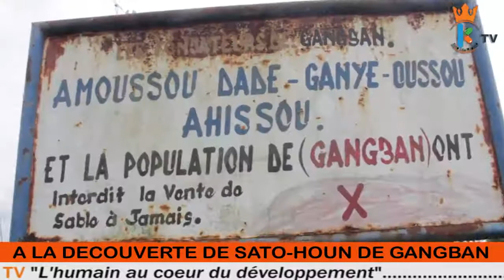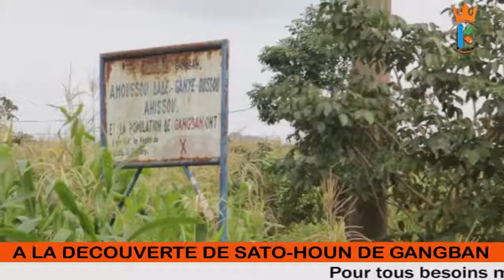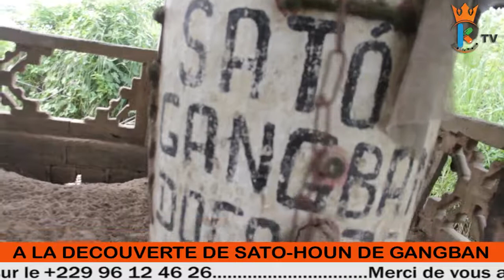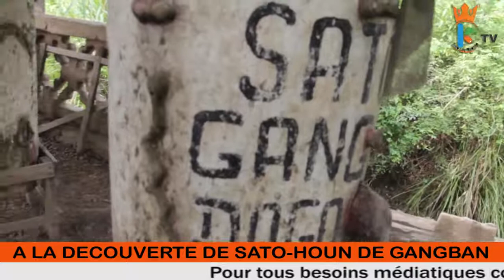A LA DECOUVERTE DE SATO HOUN DE GANGBAN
SATO HOUN EST UN TAM TAM QUI SE JOUE LORS DES GRANDES CEREMONIES FUNEBRES APPELLEES TOO GOO. CETTE VIDEO NOUS MONTRE CELUI DE GANGBAN, UN ARRONDISSEMENT DE LA COMMUNE D'ADJOHOUN (BENIN).